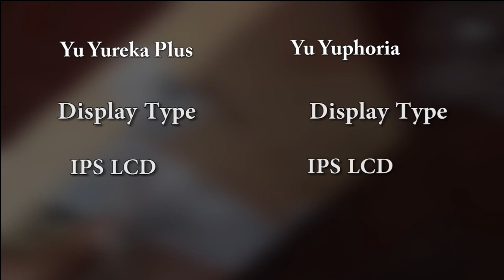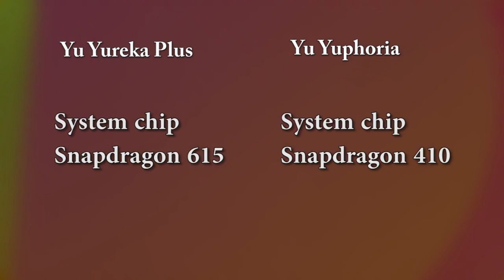Yu Yureka plus vs Yu Yuphoria - Full Comparison